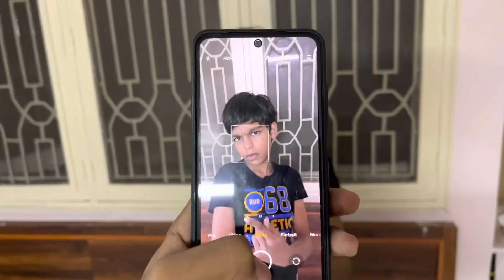I did Painting of Chetan With Coconut Tell